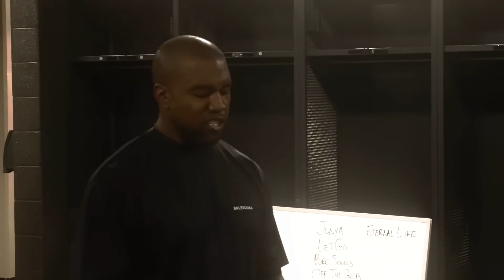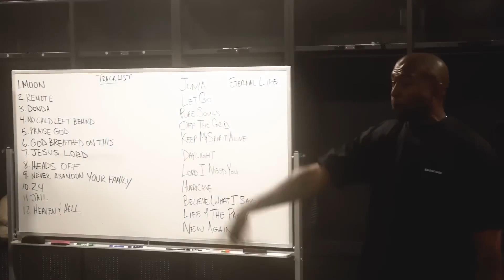Kanye West DONDA Studio Session